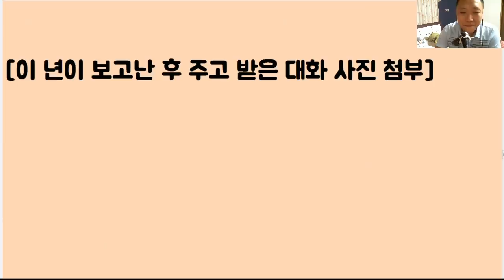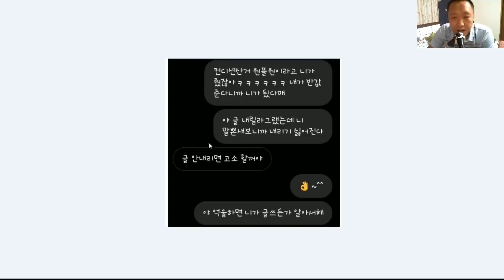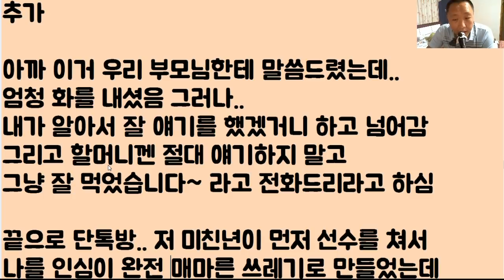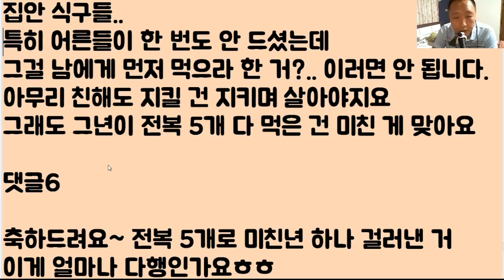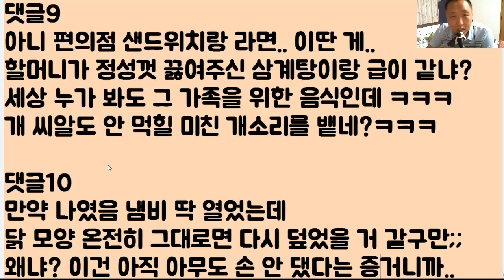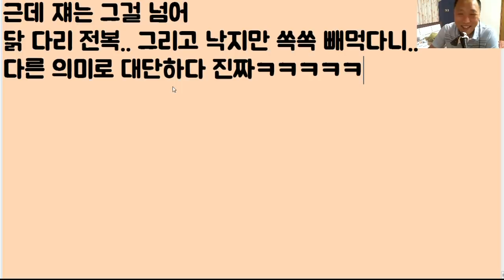[이런 미친?ㅋㅋㅋㅋ] 우리 할머니표 사랑 가득 삼계탕.. 그 안에 전복 5마리 있었는데 이 도둑 년이.. 그걸 혼자 다 처먹었네? 어라? 닭 다리도 낙지도.. 홀랑 다 처먹었네?